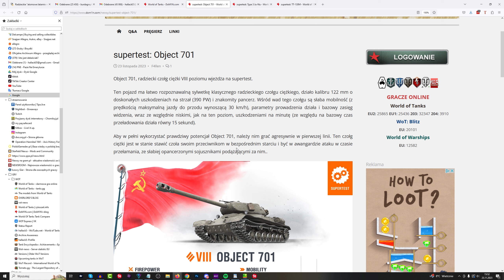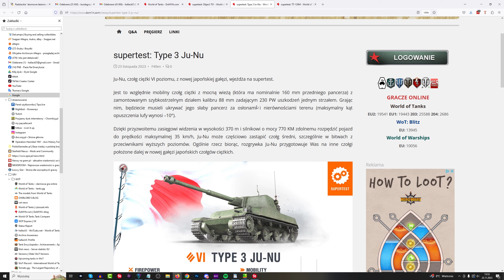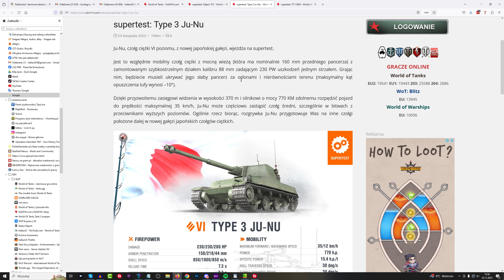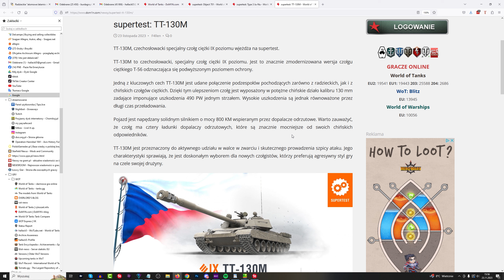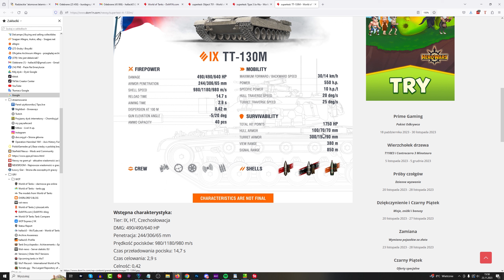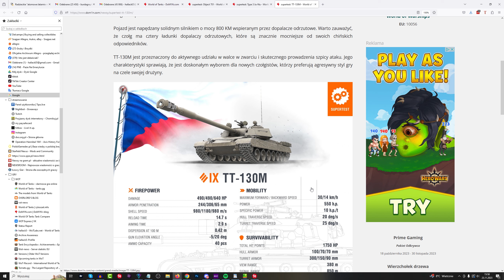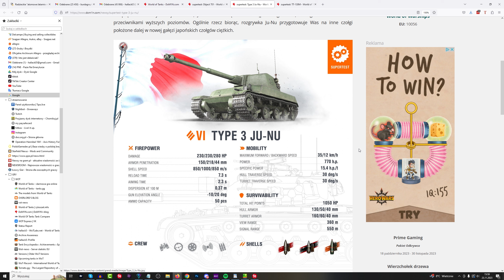3 NOWE CZOŁGI wjeżdżają na supertest - NEWS - World of Tanks